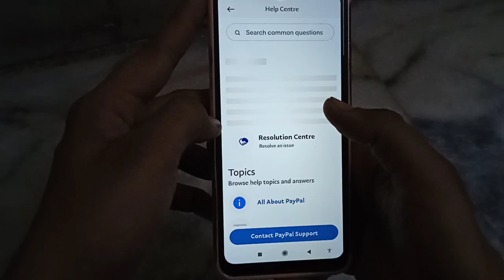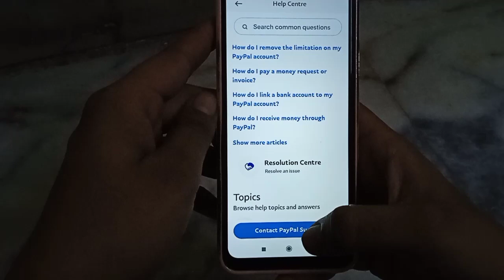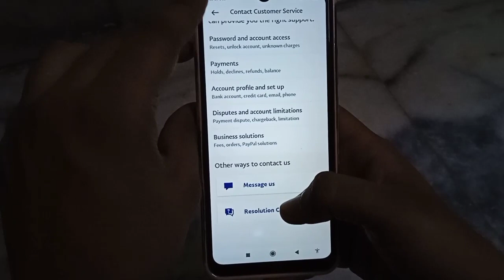paypal customer care number kaise pata kare!! how to find paypal customer care number!!